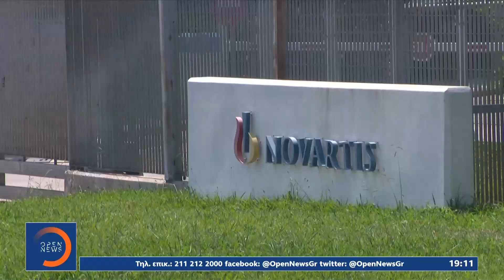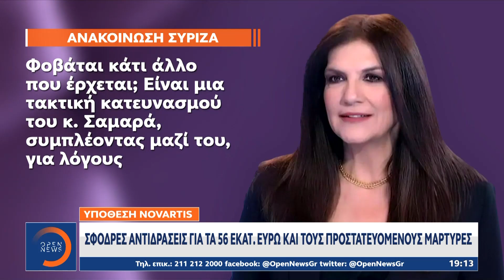Υπόθεση Novartis: Άρση προστασίας των μαρτύρων ζητούν Σαμαράς - Λοβέρδος | OPEN TV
Δικαστικές εξελίξεις προοιωνίζονται στην υπόθεση της Novartis, μετά τις αιτήσεις Σαμαρά, Λοβέρδου και Στουρνάρα, να βγουν οι κουκούλες από τους προστατευόμενους μάρτυρες, οι οποίοι ενέπλεξαν προ ετών 10 πολιτικά πρόσωπα. Σύμφωνα με την Εφημερίδα Πρώτο Θέμα, οι μάρτυρες μοιράστηκαν 26 εκατομμύρια ευρώ, παραβιάζοντας την ελληνική νομοθεσία, που ορίζει ότι δεν μπορούν να έχουν ίδιον όφελος για την κατάθεση τους. Για έλλειψη σεβασμού στις δικαστικές αποφάσεις κατηγορεί την κυβέρνηση ο ΣΥΡΙΖΑ.